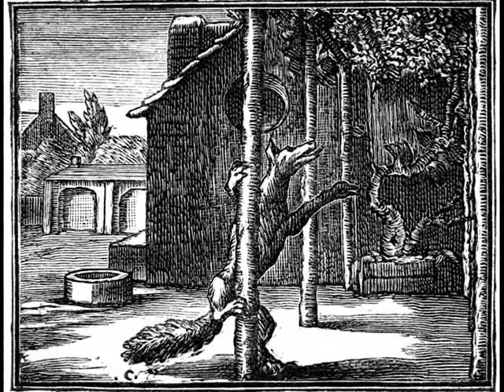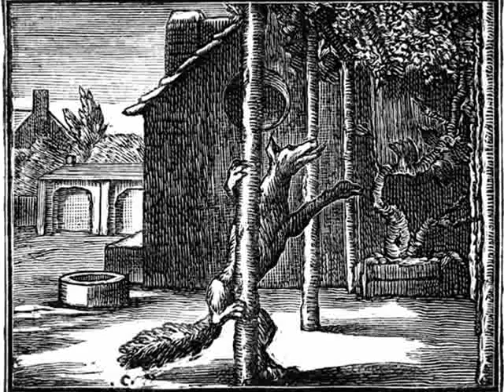Trio Mediaeval - The Little Child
Det lisle bånet (The little child) by Tone Krohn - Trio Mediaeval, norwegian singers Anna Maria Friman, Linn Andrea Fuglseth, Torunn Østrem Ossum and Birger Mistereggen on percussion & jews harp .
Art by François Chauveau (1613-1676) and Hieronymus Bosch (c. 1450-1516).

I thank the singers! and hope no one will mind the video.

The song is an arrangement of a traditional lullaby. The fable pictures may not fit exactly to the lyrics about a little child and a stupid fox who was set to guard the geese while Goldmund was away, but  i thought they would do..